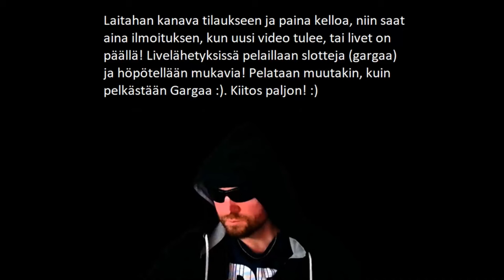Taas MENNÄÄN! :D